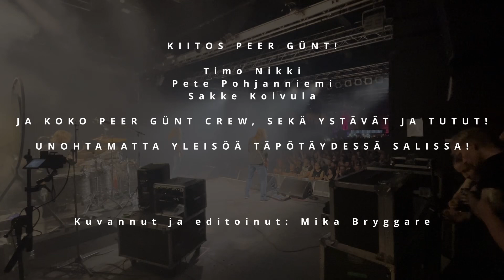Peer Günt - Rock SM 84 Revival (mini doc)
”Kulttuuri ei ole pelkkää luksusta, se on myös hikeä ja raskasta työtä.”

Kuvaaja: Mika Bryggare